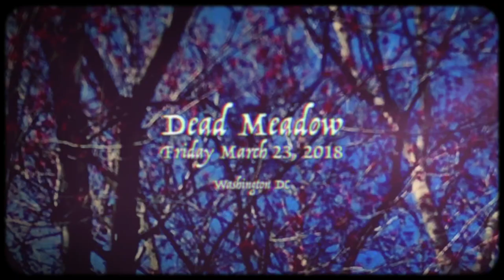Friday 3.23.18 | Dead Meadow Live Washington DC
Random. Great.